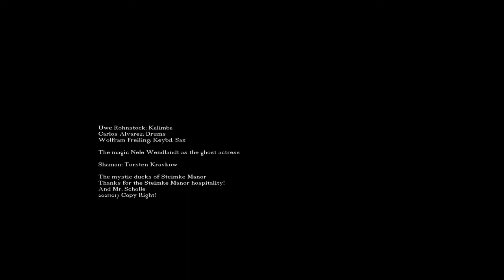Second Universal Duck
the title tells the story

LightArtMusic
Uwe Rohnstok, Kalimba
Carlos Alvarez, Drums
Wolfram Freiling, Keyboard and Saxophone
Ghostess: Nele Wendlandt,
Shaman: Torsten Kravkow

Many thanks to the ducks!

Thanks to the Schöning Family and the Steimke Manor!
Recorded: Steimke Manor, 2021/09/26